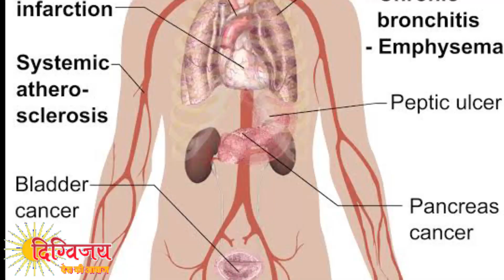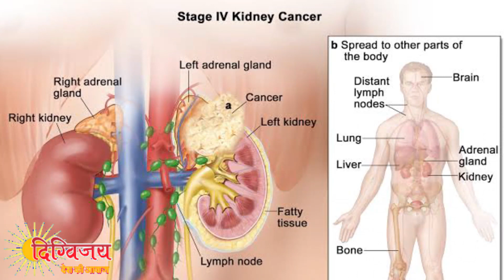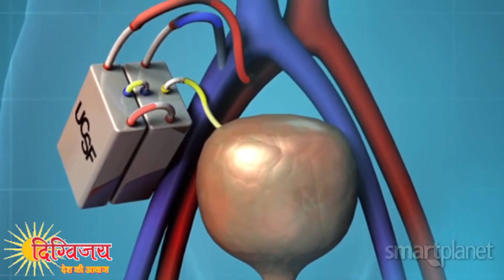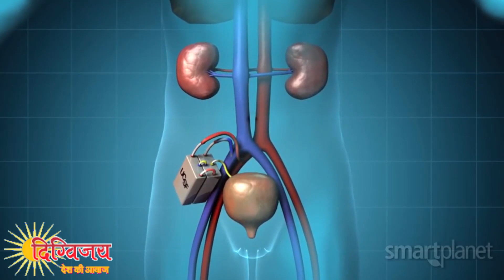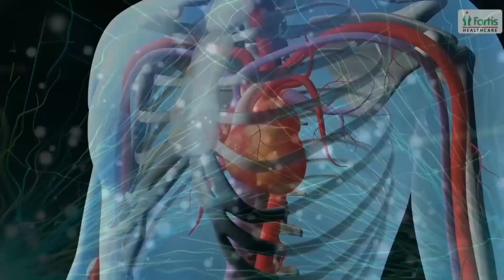आर्टिफिशियल या मशीनी किडनी कैसे काम करती है? जानिये डॉ. पंकज शाह से। Artificial Kidney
How does Artificial Kidney works? Dr. Pankaj R Shah explains.

नोट- इस वीडियो में दी गयी जानकारी वक्ता के निजी विचार व भावनाओं पर आधारित हैं। ऐतिहासिक तथ्यों से उनका मेल होना आवश्यक नहीं है।

Madhu K Shrivastava मधु के श्रीवास्तव
Editor, Digvijay Magazine संपादक, दिग्विजय पत्रिका